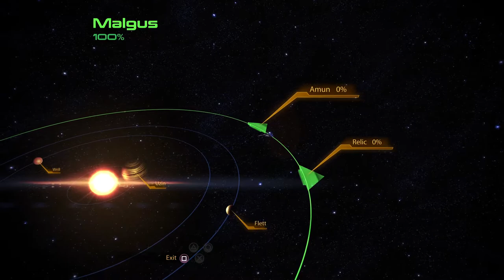ME 2 Legendary Edition - Planet Scanning & Material Gathering Break /N7:Wrecked Merchant Freighter